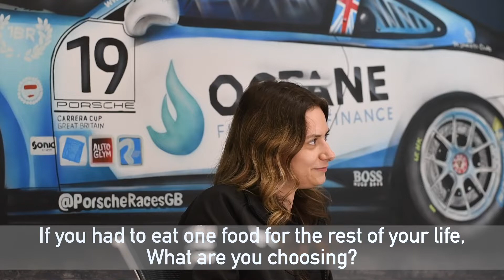"Old people that drive at busy times!" Meet Lucy Metcalfe, New Business Processor at Octane Finance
Here at Octane Finance we love our staff and luckily our staff love working for Octane Finance, so what better way to get to know the people that make us function via a fun/embarrassing/informative interview.

Meet Lucy Metcalfe one of our lovely New Business Processors. Watch as Lucy answers honestly to the weird and wonderful questions we managed to think of. We hope you enjoy this video as much as we did making it!